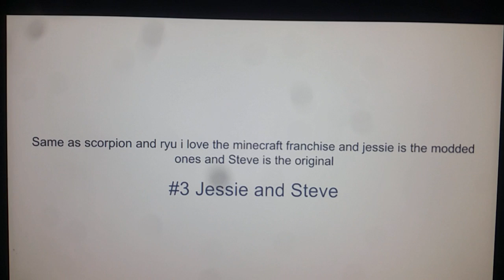Top 10 best game characters of all time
Just for the record this is MY list this is MY opinion and not rude MY video